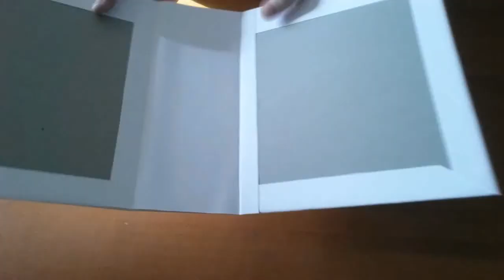Tutoriel Album photos : partie 1/6 : la couverture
Une série de tutoriel pour faire un mini album photos
Partie 1 : la couverture
Partie 2 : la reliure accordéon
Partie 3 : la reliure en U
Partie 4 : la structure de la 1ère page
Partie 5 : la structure de la 2ème page
Partie 6 : le montage des pages

J'espère que ces petits tutoriels vous plairont
Bisous
Chatange